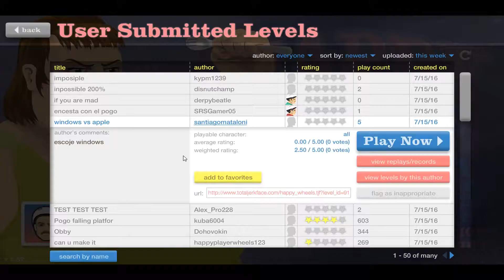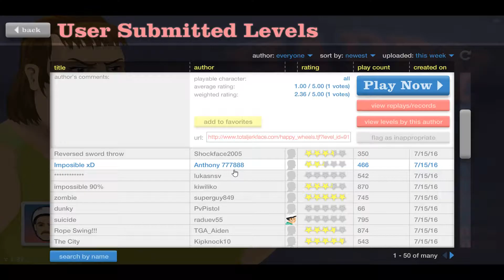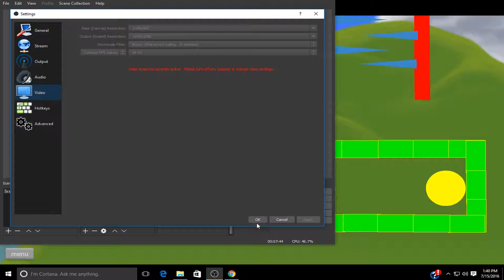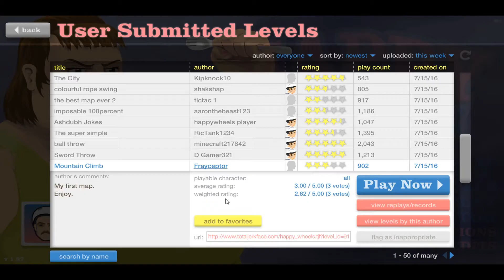WHAT DOESN'T KILL YOU MAKES YOU STRONGER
What doesn't kill you makes you stronger. If you are stronger watch this video with no socks on, even if you have troll toes.